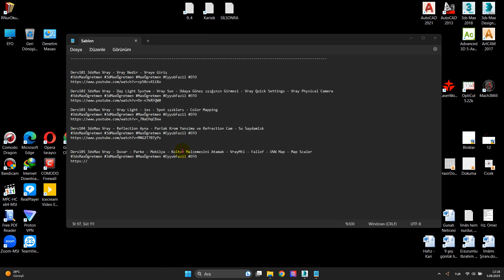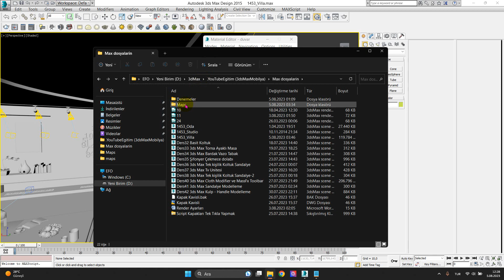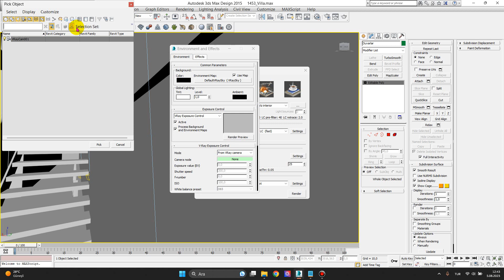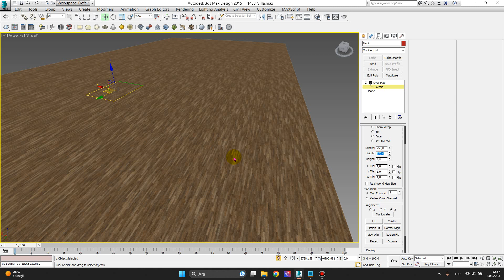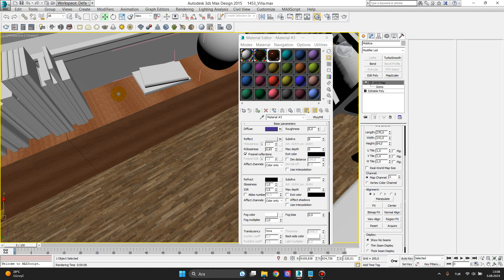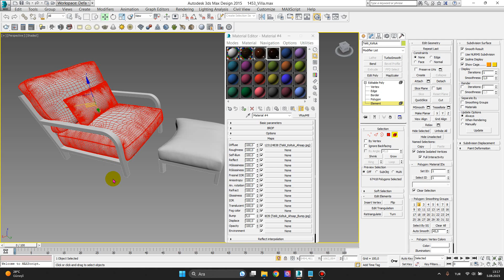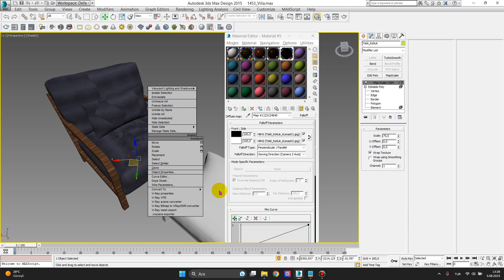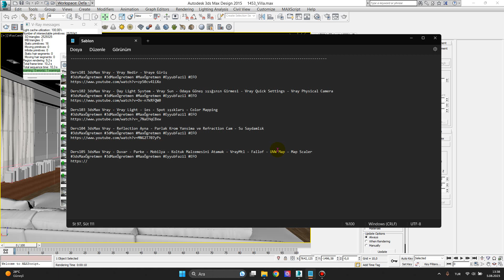Ders105 3dsMax Vray - Duvar - Parke - Mobilya - Koltuk Malzemesini Atamak Fallof UVW Map Map Scaler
3ds Max Vray Dersleri

Bilgilendirme
3dMax Püf Noktası Anlatım                Ders1  - Ders30 arasıdır
3dMax Modelleme Anlatım                 Ders31 - Ders100 arasıdır
3dMax Vray Anlatım                             Ders101 - Ders200 arasıdır
3dMax Uygulama Anlatım                  Ders201 ve Sonrası...

3dsMax Vray
Duvar - Parke - Mobilya - Koltuk Malzemesini Atamak
VrayMtl
Fallof
UVW Map
Map Scaler
Perpektifde Vray Kamera varmış gibi Render Alabilmek
Perpektifde Vray Fiziksel Kamera varmış gibi görüntü almak
VRay Exposure Control